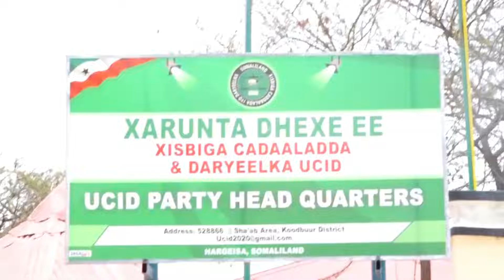Xisbiga Ucid Oo Ka Hadley Dhoofka Xoolaha Somaliland Ee Sucuudiga